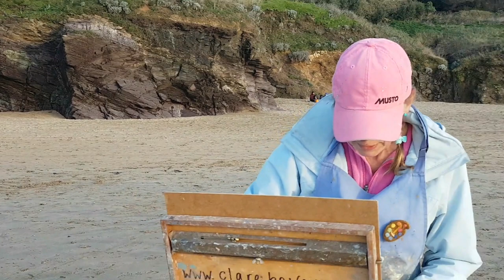Real Time PLEIN AIR with Challenges, Oil Painting Demonstration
Some paintings almost paint themselves but this one had lots of challenges -equipment, composition, environment, & skill! Wiping off and not getting it right but also working it through and trying not to panic is part of being a painter - see how I work through it all.
I'd love to hear how you deal with a difficult painting in the comments below. Or happy to answer questions too.

This is a full length plein air painting demonstration.
Polzeath, Cornwall
January 2022
12x16" oil on board